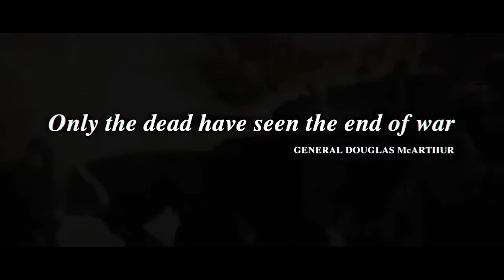World in Conflict Soviet Assault trailer. 60FPS.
Changes: Flowframes, Adobe effect: Sharpen, Unsharp mask, Instant 4K, BCC+Magic Sharp, Curves, Using the Detail-preserving Upscale, BCC Dust and Scratches, BCC Magic Sharp, Magic bullet looks: Exposure, Mojo II, Lens Distorion, Chromatic Averration, Shadows/Highlights, Lens Vignette.
Original video taken from the channel IGN.